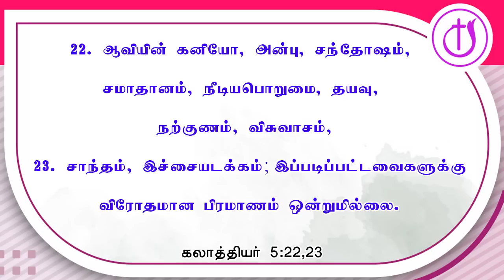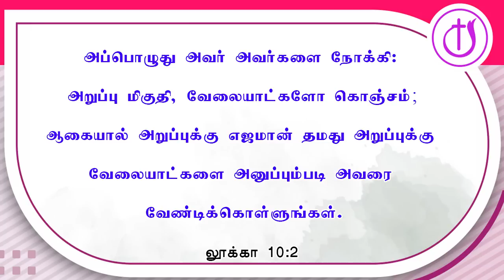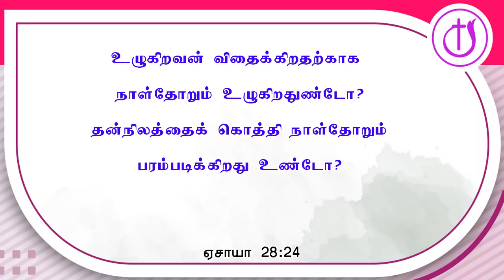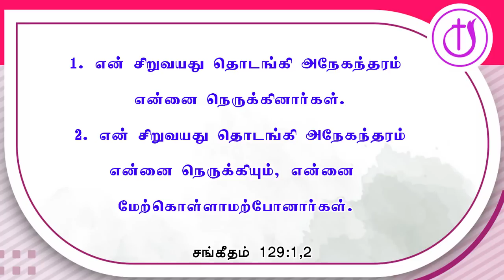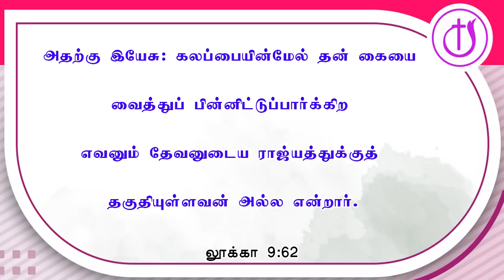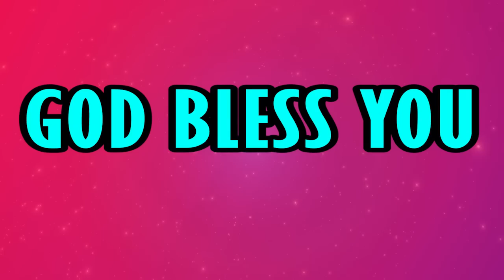🔴 Sunday Service 28-08-2022 l உங்கள் தரிசு நிலத்தைப் பண்படுத்துங்கள் l BreakUp Your Unplowed Ground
📖 TITLE: உங்கள் தரிசு நிலத்தைப் பண்படுத்துங்கள் l Break Up Your Unplowed Ground

🔻 உங்கள் தரிசு நிலத்தைப் பண்படுத்துங்கள்
1️⃣ நிலம் ஆயத்தம்பண்ணப்பட வேண்டும் | The Land Requires Preparation
2️⃣ நிலம் உழப்பட வேண்டும் | Preparation Involves Plowing
3️⃣ விடாமுயற்சி தேவை | Plowing Demands Perseverance

💡 அறுவடை என்பது கடந்த காலத்தின் விளைச்சலின்  பலன் ஆகும்

🔸 தேவன் நம்மிடத்தில் கனிகளை எதிர்பார்க்கிறார் (கலா 5:22,23)
▶ கனி - Fruit (யோவா 15:1-8)
▶ அதிக கனி - More Fruit (யோவா 15:1-8)
▶ மிகுந்த கனி - Much Fruit (யோவா 15:1-8)

➡ ஆத்துமாக்கள் ஒரு கனி - யோவா 4:34-38
➡ பரிசுத்தம் ஒரு கனி - ரோம 6:22
➡ ஸ்தோத்திர பலிகள் ஒரு கனி - எபி் 13:15
➡ தானதர்மம் ஒரு கனி - எபி 13:16

🟠 தரிசு நிலம் என்பது Fallow Ground

🔻 உழப்படாததற்கு காரணம்
▶  சோம்பல் - Laziness (நீதி் 22:13)
▶  தூக்கம் - Sleep (நீதி் 23:21)
▶  சாக்குபோக்கு - Reasons (பிரச 11:4)

🟡அறுவடைக்கு உழுவதற்கு ஆட்கள் இல்லை

🟢உழுதல் என்பது மனந்திரும்பத்தலும் பாவ அறிக்கையும்

🔴ஆண்டவர் சில நேரம் மனிதர்கள் மூலம் நம்மை உழுகிறார்

💡 விசுவாசம் அன்பு நம்பிக்கையை விதையுங்கள்
அறுவடை மிகுதியாக இருக்கும்

🔷 விசுவாசமும் பொறுமையும் ஆச்சரியமான நண்பர்கள்

🔺 தேவ மனிதர்களின் விடாமுயற்சி
▶ ஆபிரகாம்
▶ ஈசாக்கு
▶ யாக்கோபு
▶ தானியேல்
▶ இயேசு